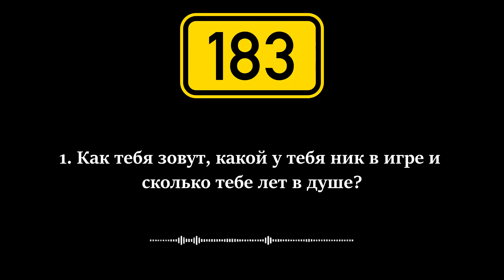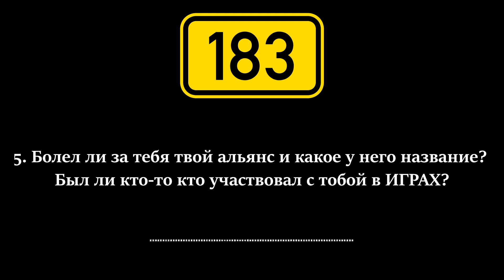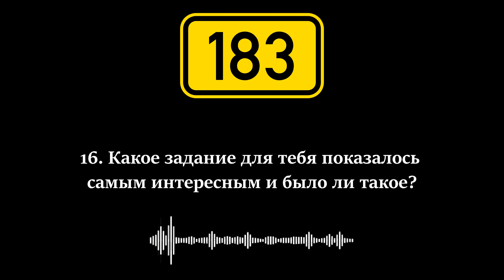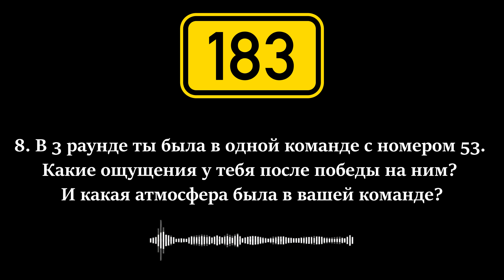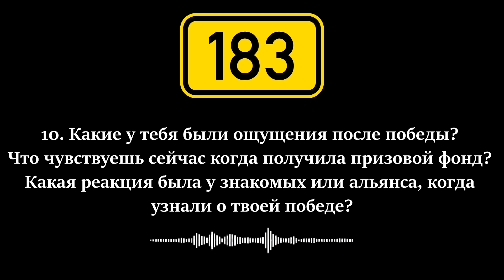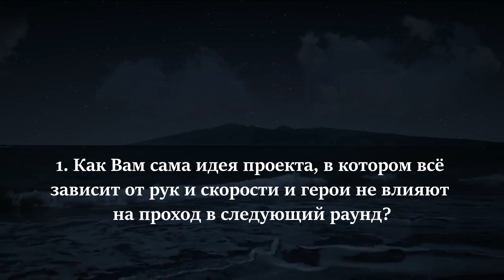ИГРЫ МТ - ИНТЕРВЬЮ С ПОБЕДИТЕЛЕМ!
🎧 Музыка в конце: See Mi Fall - Mani Nbish(cover)